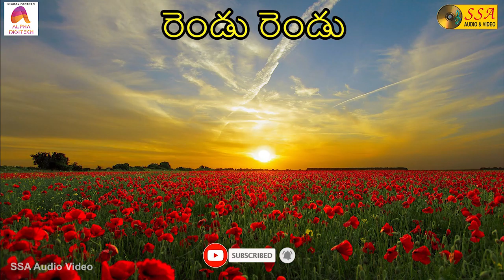Rendu Rendu - Audio Song | Yesu Vasthe | John Bilmoriya |R.R.K.Murthy | SSA Audio&Video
"Peace I leave with you, my peace I give to you: not as the world gives, give I to you. Let not your heart be troubled, neither let it be afraid. - John 14:27"

*Song Credits*

Song :  Rendu Rendu
Album :  Yesu Vasthe
Singer :  John Bilmoriya
Lyrics : R.R.K.Murthy
Record Label : SSA Audio & Video
Digital Partner : Alpha Digitech